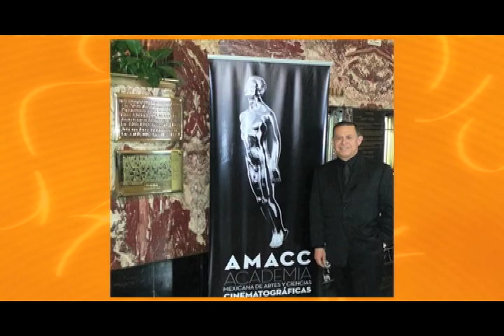JESUS PADILLA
Jesús Padilla, nominado a los Arieles 2014 por su actuación en "Workers" en entrevista exclusiva...
Revista TESTO, Contenido que Inspira, Entrevistas con Famosos, Artículos para la Salud.